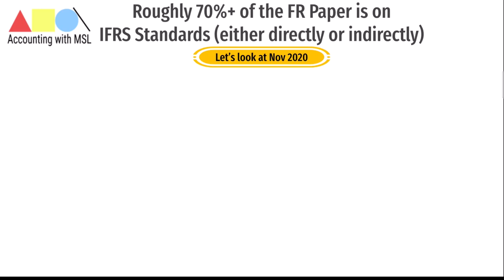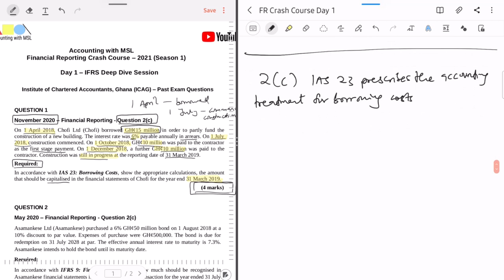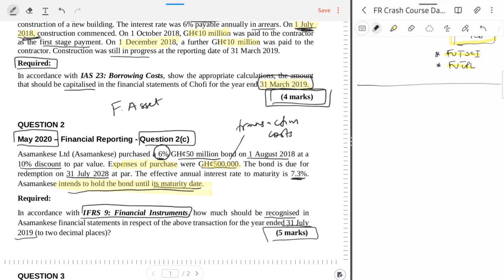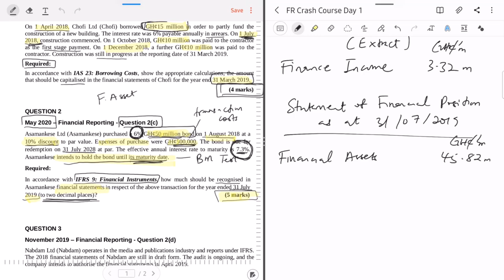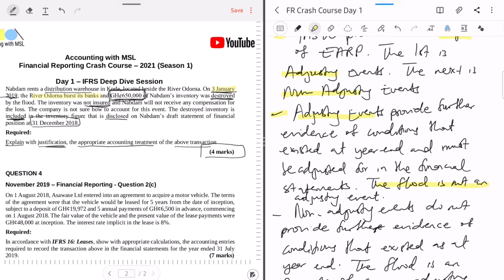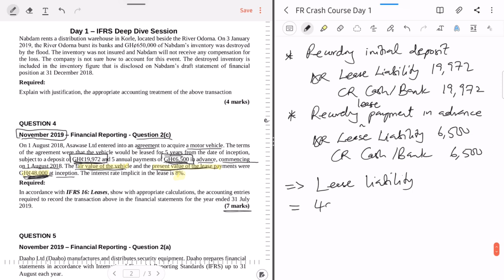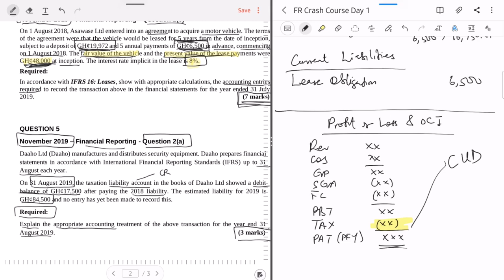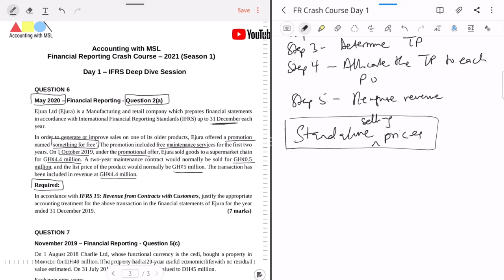Financial Reporting Crash Course - IFRS Deep Dive (Day 1) - Financial Reporting Lectures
Financial Reporting Lectures (Financial Reporting Crash Course) - Welcome to Day 1 of the 2021 Financial Reporting Crash Course, focusing on International Financial Reporting Standards (IFRS), as you prepare for your May 2021 Financial Reporting exam.

This video focuses on why a good knowledge of International Financial Reporting Standards (IFRS) is one top secret to passing your Financial Reporting exam. We then go on to solve multiple recent past exam questions covering multiple IFRS Standards.